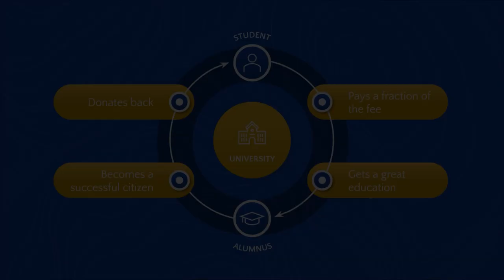The Future of Education | Kalyan Varma | TEDxPandri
In this talk, the founder of Almabase discusses how he views education and how his ideas may be applied to current and future challenges. Kalyan Varma is a co-founder and CEO at Almabase, a company that helps educational institutions in unlocking higher participation and donations from their alumni to sponsor students fees. His vision is to provide equal access to education for all. This talk was given at a TEDx event using the TED conference format but independently organized by a local community.